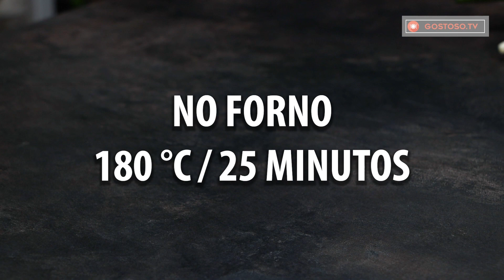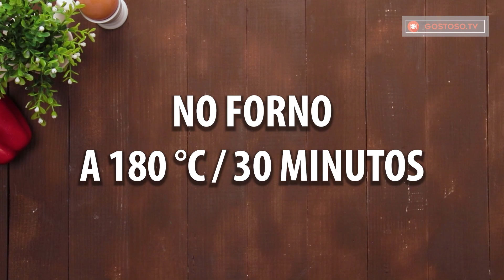Não existe receita mais rápida! Torta com batata e pimentão, uma combinação perfeita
.Ingredientes:
batatas - 100 g
pimentão - 100 g
pimenta picante - 50 g
tomates - 100 g
cebolinha - 50 g
salsa - 20 g
leite - 370 ml
óleo - 220 ml
pimenta preta - 5 g
farinha - 400 g
fermento em pó - 20 g
queijo  - 50 g
queijo ralado - 100 g

No forno 30 min / 180 ° C
Dimensões da assadeira 29 cm x 21 cm